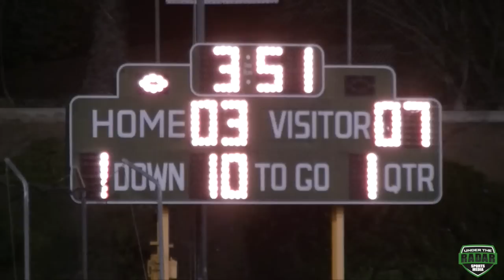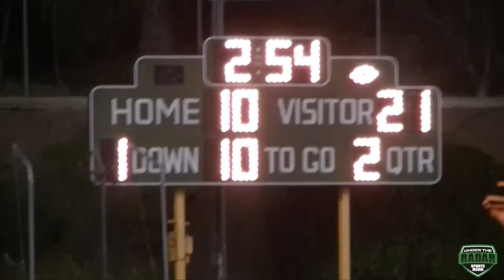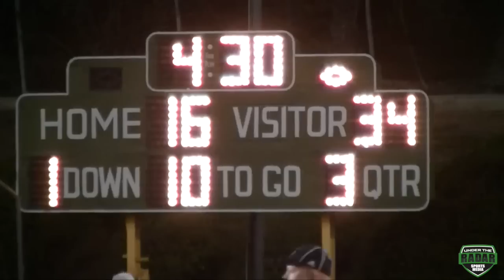Edison v La Mirada : CIFSS DIV 3 Chamionship Game 2016 - UTR Highlight Mix